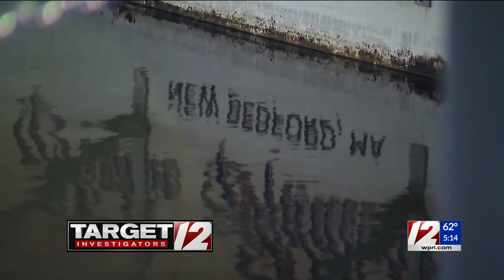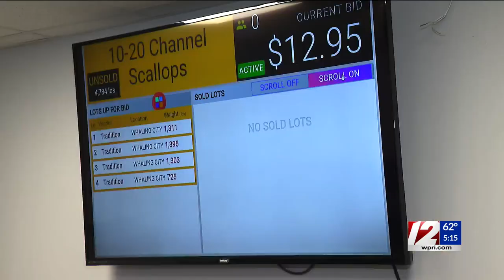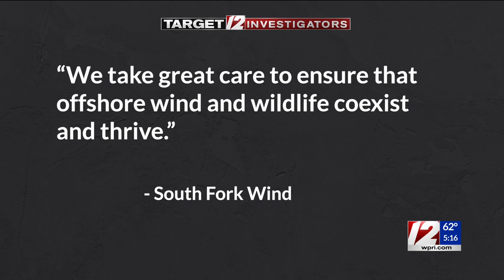‘This is the war’: New Bedford at center of conflict between fishing, wind industries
New Bedford is the top commercial fishing port in the country, but it’s also emerging as an epicenter of conflict between the fishing industry and the growing wind industry.